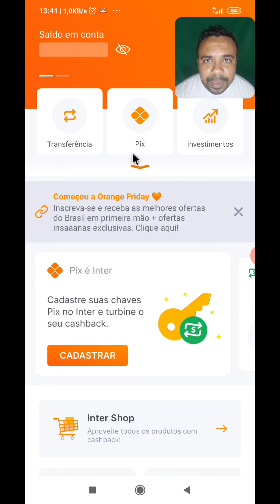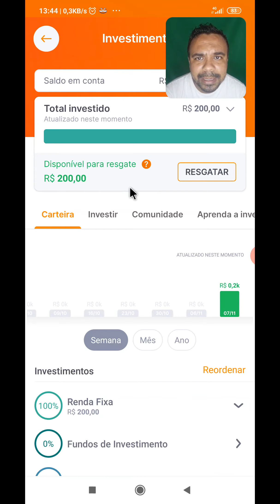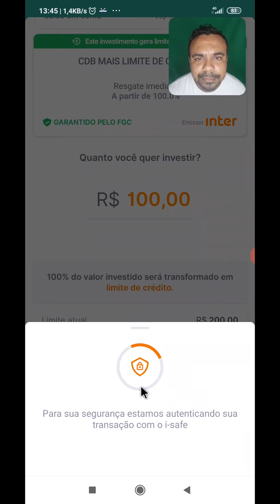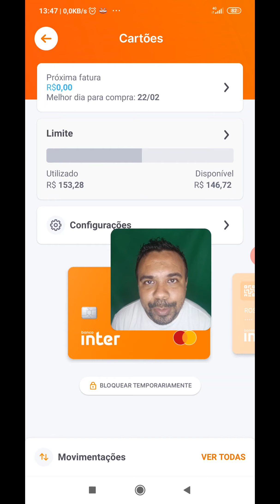AUMENTA LIMITE CARTAO DE CREDITO + INVESTIMENTO BANCO INTER